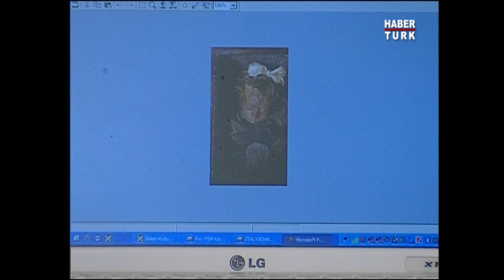Hangi Devlet Fatih Sultan Mehmet'e 10'dan Fazla Suikast Teşebbüsünde Bulunmuştu?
Fatih Sultan Mehmet Öldürüldü Mü?
Ölümü Hangi Seferi Sırasında Gerçekleşti?

Tarihin Arka Odası'nda Murat Bardakçı'nın konuğu Erhan Afyoncu oldu.

➤ Dünya Tarihi
➤ Osmanlı Tarihi
➤ Cumhuriyet Tarihi
➤ Bilim Tarihi